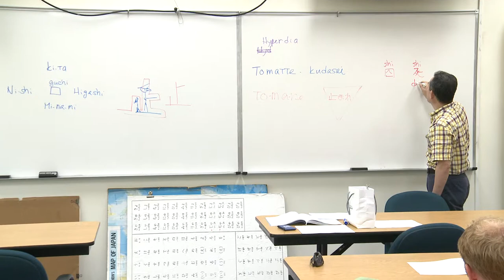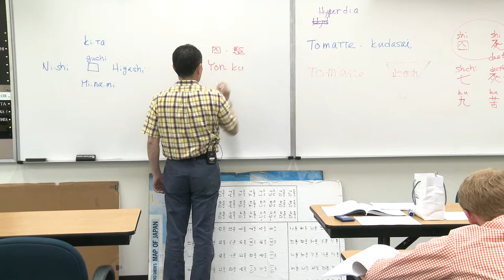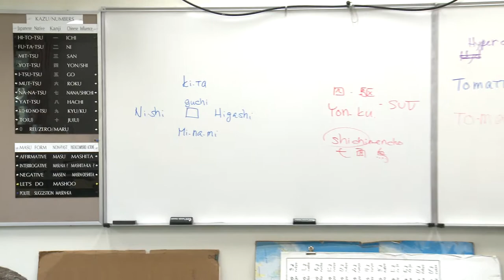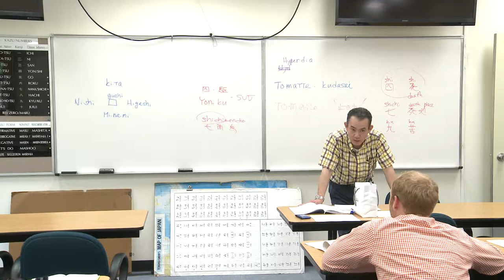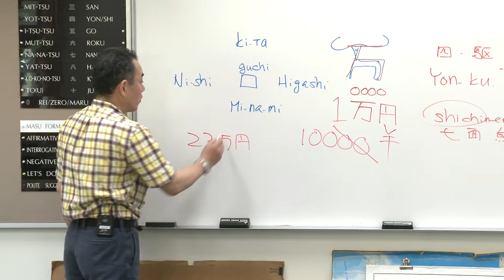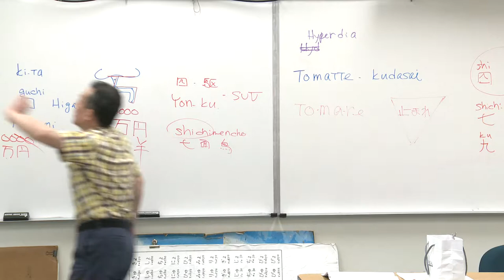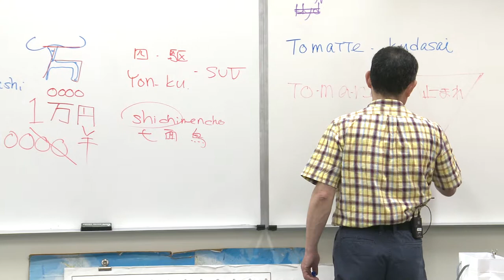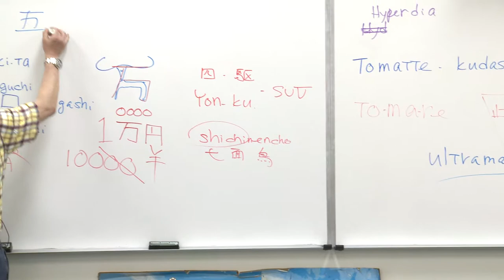Japanese Headstart Class Part 2-2